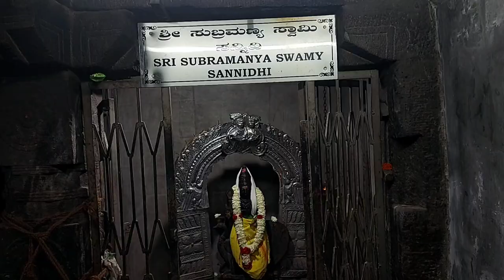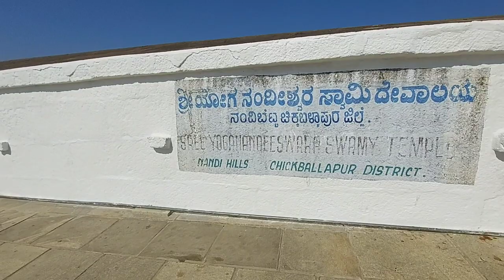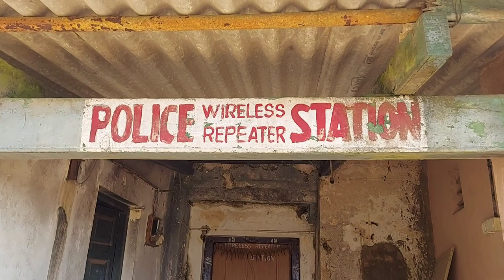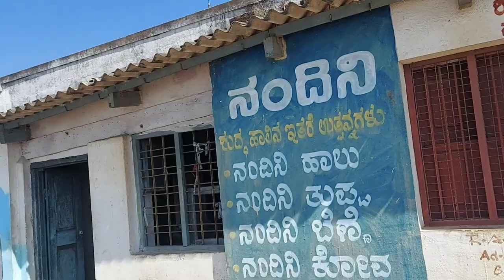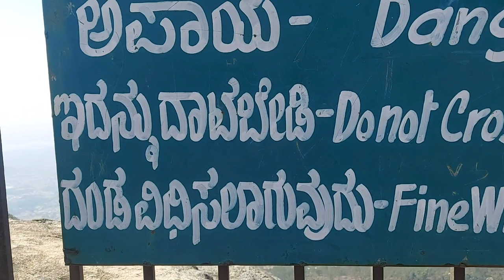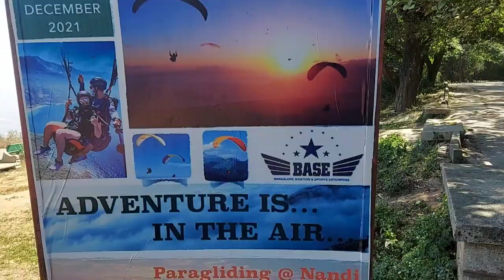Part - 3 | Exploring Nandi Hills Bangalore | Complete Vlog With Tamil Friend ❤️ | DeepakVLog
Traveling to Nandi Hills Bangalore Karnataka By bike with friends from Chennai

Gadgets For Youtube that I used for VLogging:
YouTube के लिए गैजेट्स जिनका मैंने VLogging के लिए उपयोग किया है:
Buy Links

✅Helmet Mount For Phone Accessories That I Used buying likn below :
✅ Vega Lark Open Face Helmet L Size:
                                Buy Link    ➚

nandi hills,nandi hills bangalore,nandi hills sunrise,nandihills,nandihillsbangalore,nandihillssunrise,nandihillsdiaries,nandihillsview,nandihillssunset,nandihillsviewpoint,nandihillskenya,nandihillsroadtrip,nandihillspic,nandihillspostalert,nandihills6oclock,nandihillsvisit,nandihillsbangaloreðÿ